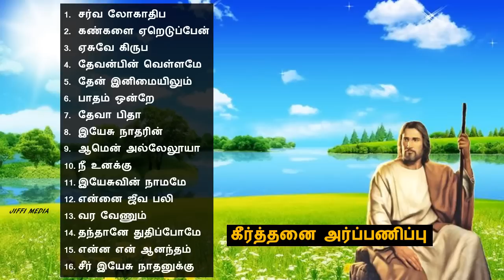Tamil Christian - கீர்த்தனை அர்ப்பணிப்பு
Send your Suggestions
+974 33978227